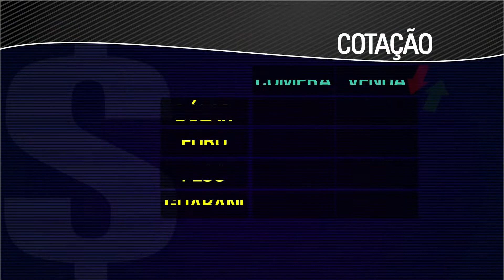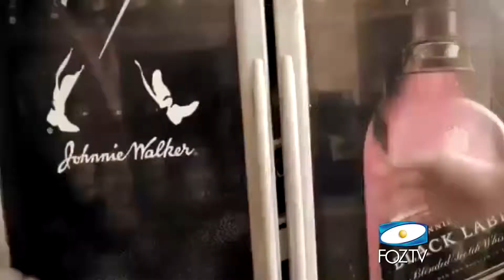UDC NOTICIAS 28 01 2016 03 BLOCO 1 PGM